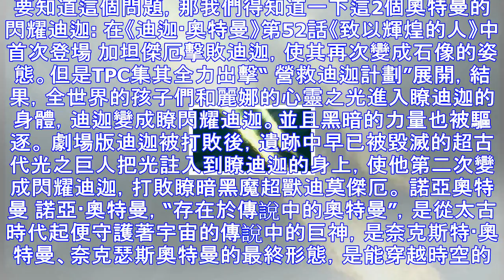諾亞奧特曼和閃耀迪迦哪個更強呢？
要知道這個問題，那我們得知道一下這2個奧特曼的 閃耀迪迦: 在《迪迦·奧特曼》第52話《致以輝煌的人》中首次登場 加坦傑厄擊敗迪迦，使其再次變成石像的姿態。但是TPC集其全力出擊“ 營救迪迦計劃”展開...